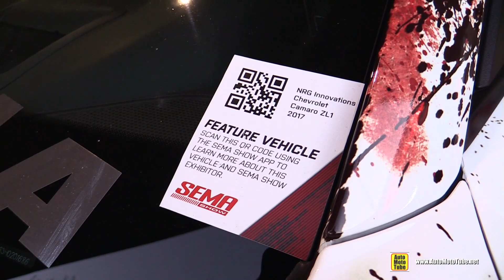2017 Chevrolet Camaro ZL1 by NRG Innovations - Walkaround Tour - 2021 SEMA Las Vegas